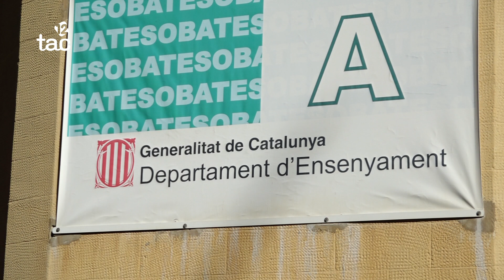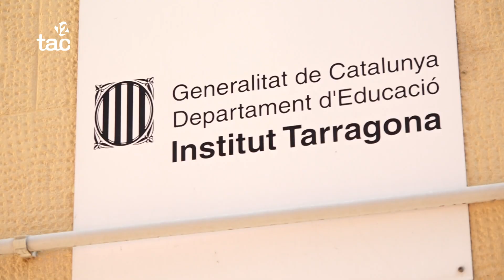Els sindicats denuncien el tancament de línies a l'escola pública i no a la concertada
Consideren que això pot provocar que l'alumnat s'hagi de desplaçar lluny del lloc on viu. Paral·lelament, alerten de la falta d'atractiu de la docència per les condicions de feina, fet que provoca que sigui més difícil cobrir les substitucions.